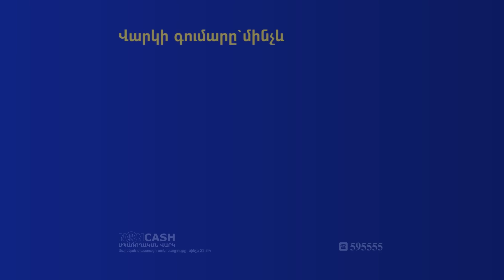Սպառողներին ապակողմնորոշում են․ ո՞վ է կրելու 15 դոլարի տարբերությունը